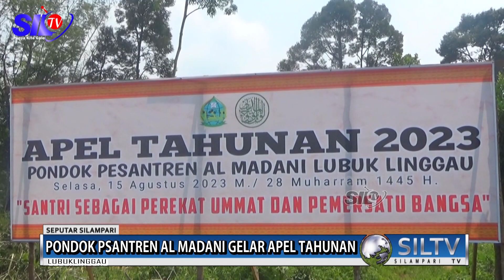PONDOK PSANTREN AL MADANI GELAR APEL TAHUNAN Copy